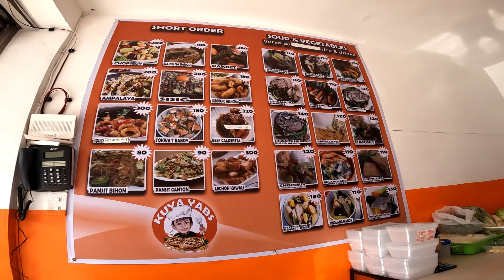LOS BAÑOS LAGUNA BIKE RIDE